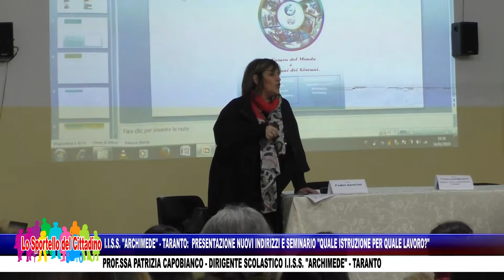I I S S ARCHIMEDE TA NUOVI INDIRIZZI E SEMINARIO DI STUDI